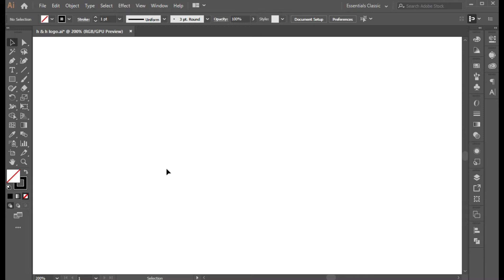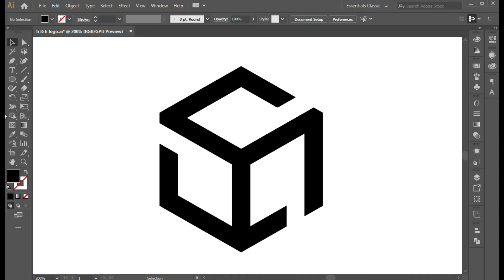How to Make Creative Lettermark logo in Illustrator | logodesignprocess | @Logo & Marks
Hi, Learn the Design Modern and Unique Logo Tutorial in Adobe Illustrator.